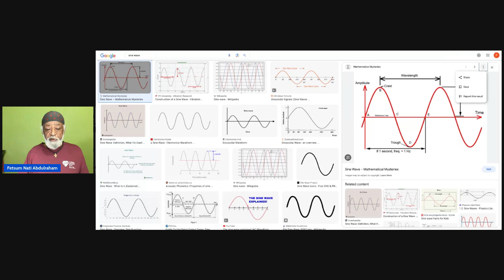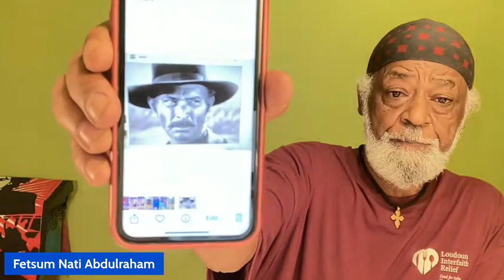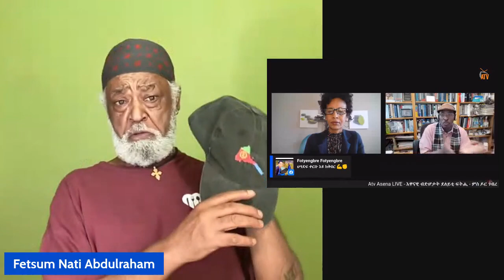ጸሊም Lee Van Cliff Actor ገብረ ካብ ፈላሲ ናብ Major General ንሓመዱ